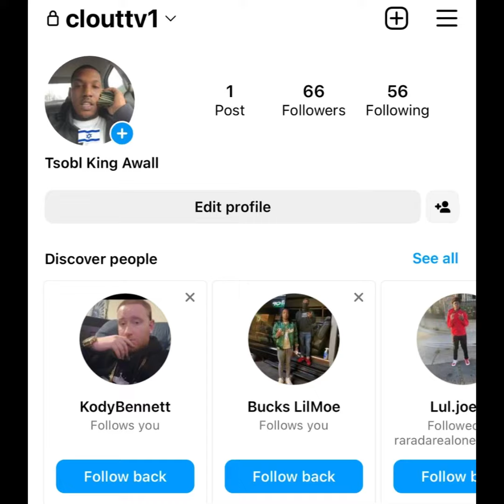“FBG Butta” 🐀 GRABBED A Gun 💥 After FBG Duck CHOKED 😰 Him Up For Getting His SISTER Pregnant 🤰